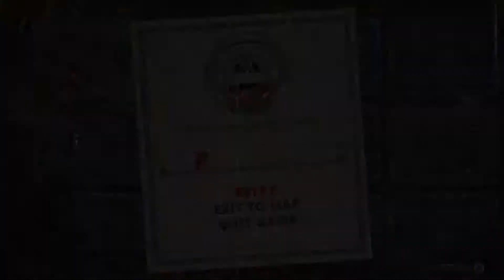The Last 20% of Cuphead played by a moron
Cup head, but with little to no emotion. First video, so all feedback is needed. I don't own cup head or really anything worthwhile so, there's that. Anyway, enjoy it.

Xsayve did the thumbnail so give him some love, he needs it.